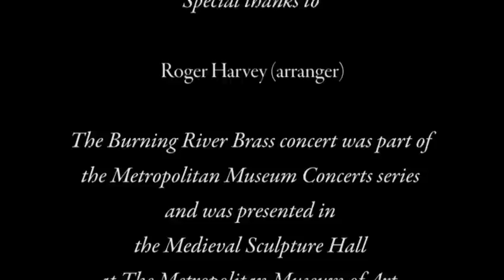WADE O Come All Ye Faithful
Special thanks to Roger Harvey (arranger)

The Burning River Brass concert was part of
the Metropolitan Museum Concerts series
and was presented in the Medieval Sculpture Hall
at The Metropolitan Museum of Art, New York, NY.